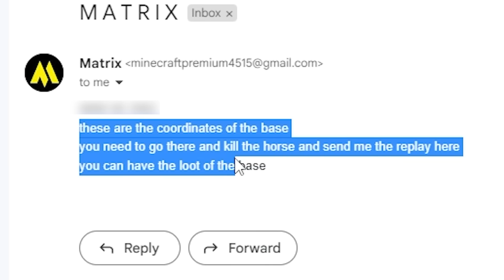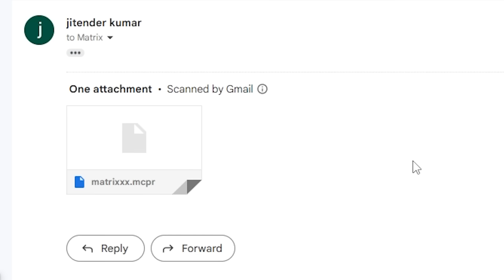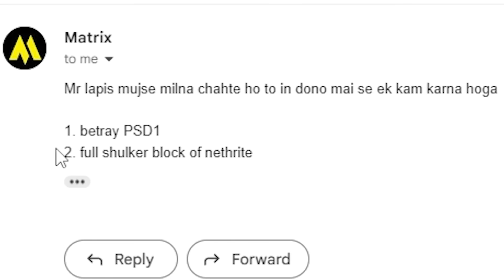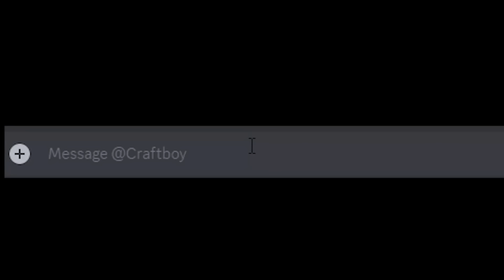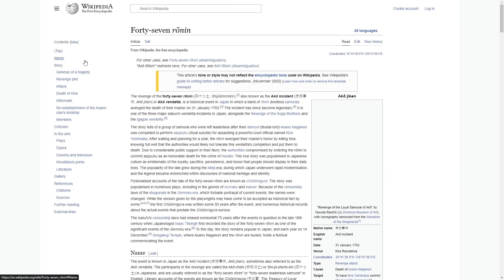Why, I'm Duping 1,738 Block of Netherite in this Lifesteal SMP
in this video, finding M A T R I X  the mysteries player of lapataSMP

1.Channel URL :   @BreakingCopyright